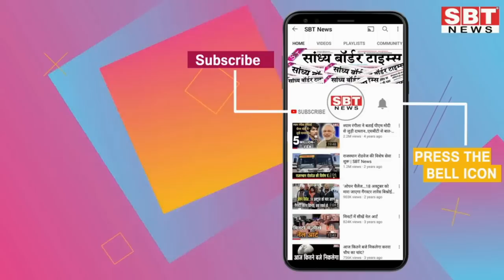1 जुलाई : राजस्थान सुबह 6.15 बजे की 15 बड़ी खबरें | SBT News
About This Video:

1 जुलाई : राजस्थान सुबह 6.15 बजे की 15 बड़ी खबरें | SBT News

1
राजस्थान में पहली बार मानसून की नए रास्ते से एंट्री: अब तक 11 जिलों में हुआ एक्टिव
2
सीएम अशोक गहलोत पहुंचे अजमेर: घायल कॉन्स्टेबल को 10 लाख रुपए की सहायता
3
रिश्वत लेते पटवारी व भू- अभिलेख निरीक्षक को पकड़ा
4
चूरू में 46 सेंटर पर होगी पीटीईटी
5
राजस्थान में कानून व्यवस्था एवं इंटेलिजेंस पूरी तरह विफल-पूनियां
6
उदयपुर घटना को लेकर कलेक्ट्रेट के बाहर गूंजी हनुमान चालीसा
7
जैसलमेर नगर परिषद बना रही पीले पत्थरों से भव्य स्वागत द्वार
8
वॉल्वो में दिल्ली का किराया 200 रुपए बढ़ाया
9
जयपुर में सभी बाजार और दुकानें रही बंद
10
स्कूलों में आज से शुरू होगी रेगुलर क्लासेज
11
जोधपुर डिस्कॉम ने 1278 स्थानों पर बिजली चोरी पकड़ी
12
सिंगल यूज प्लास्टिक पर आज से पूरी तरह रोक
13
जैन साधु-साध्वियों के चातुर्मासिक मंगल प्रवेश की प्रक्रिया शुरू
14
बंजर भू से आस, जब लगेगा बांस
15
निर्यात ऋण गारंटी निगम को क्षतिपूर्ति राशि अदा करने का आदेश